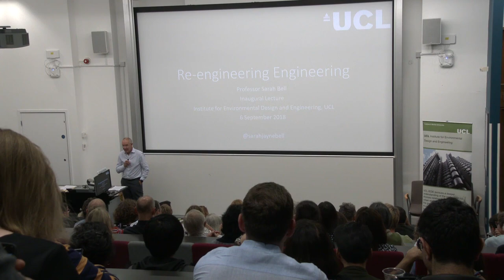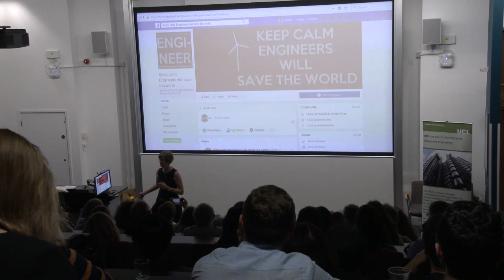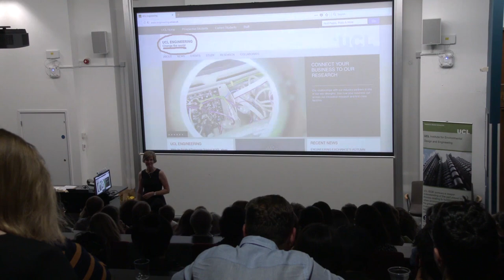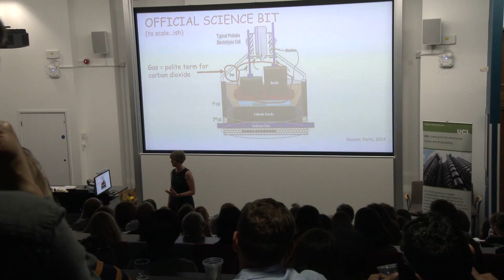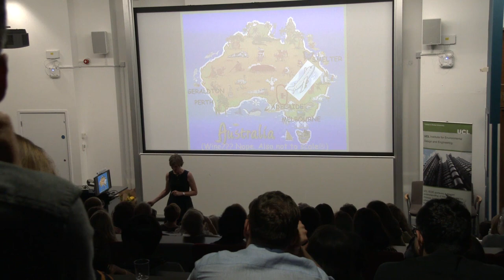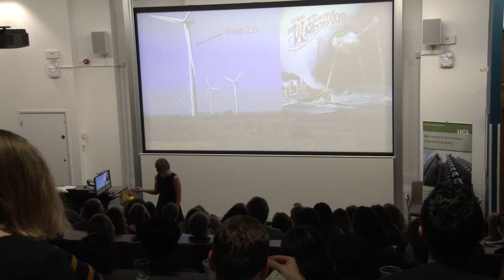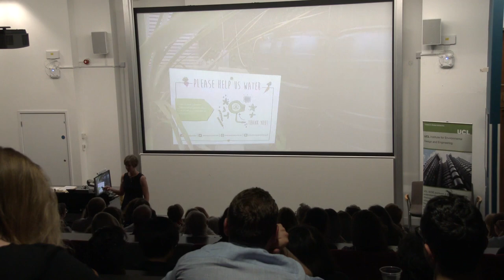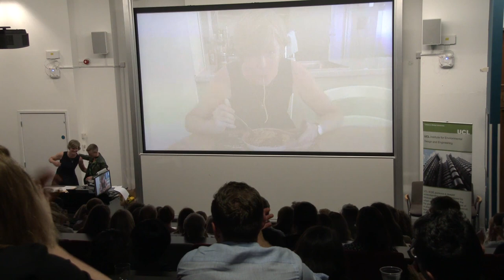Professor Sarah Bell - Inaugural Lecture 'Re-engineering engineering: from buildings to communities'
On 6 September 2018 the UCL Institute for Environmental Design and Engineering (IEDE) hosted the Inaugural Lecture of Professor Sarah Bell.

Abstract:
Engineers change the world, but not always for the better. In this lecture, to mark Sarah’s promotion to Professor of Environmental Engineering at UCL, she looks back to her earliest impressions of engineering as a career, and traces how things have changed. Engineering isn’t just building things. Sometimes, doing nothing is the best option. Small engineering might be better than big engineering. Good engineering takes time. Engineering is more effective if it’s done with people, rather than for them. Sarah has changed her mind about engineering, more than once. In this lecture, she hopes you might too.

Biography:

Sarah Bell is Professor of Environmental Engineering in the Institute for Environmental Design and Engineering at UCL. She is Fellow of the Institution of Civil Engineers and the Chartered Institution of Water and Environmental Management. She is an EPSRC Living With Environmental Change Research Fellow and Director of the Engineering Exchange at UCL. Her current research and practice aim to enhance community engagement with engineering and infrastructure. Her most recent book ‘Urban Water Sustainability’ was published in 2018 by Routledge. She has performed stand-up comedy about her work since 2009.